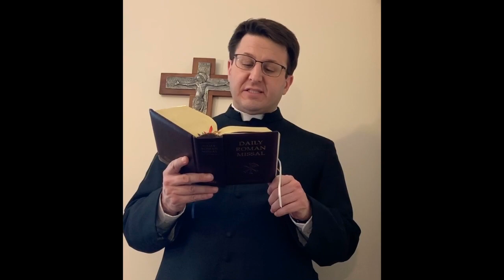Come to Me that You May Have Life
Our need for Charity today